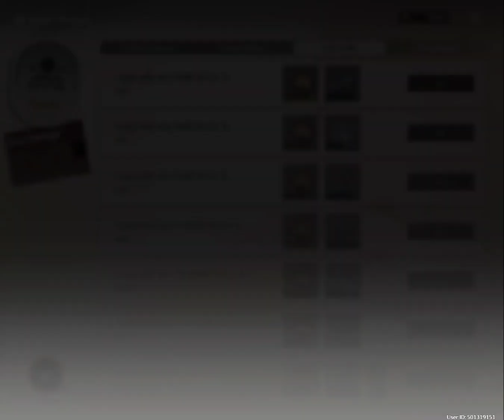Wuthering Waves: Side Quest - Chasing the Moon, Here and Now (Part 2)